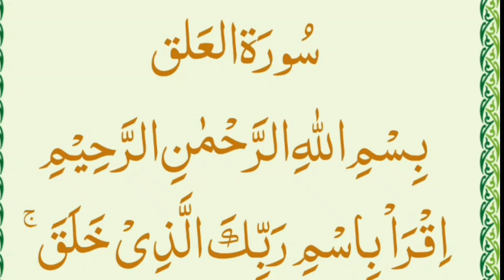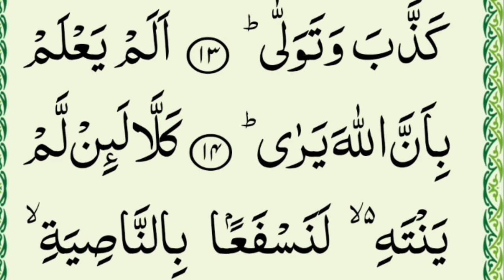learn quran online 03 | Surah Al Alaq | Surah alaq in female voice | Recitation | Amma para no 30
i recite quran daily on youtube .You all know that listening to the recitation of Quran Pak is also a reward. There is also a reward for reciting Quran Pak❤And there is a lot of reward for sharing the videos of Tilawate Quran further. The condition of every kind of life's difficulties is in the recited Quran ❤The solution to all the diseases, problems and difficulties of life is in the recitation of Quran Pak. ❤So you must recite Quran Pak daily ❤Keep you all happy always and keep your save of all troubles 🙂❤Ameen .If you like my recitation of Quran, then like and share the video.  please comment me up by saying masha allah subhan allah .

اگر دل پریشان ہے سکون کی نیند نہیں آتی ۔پریشانیوں نے گھیرا ہوا ہے گھر میں فاقہ ہے بے اولاد ہیں کسی بھی طرح کی کوئی بیماری یا پریشانی ہے تو قران پاک کی تلاوت سنا کریں اور اور خود بھی روزانہ تلاوت قران کیا کریں کیا کریں ۔چند دنوں میں زندگی میں سکون آنا شروع ہو جائے گا ❤❤انشاءاللہ
میں روزانہ یوٹیوب پر تلاوت قرآن کرتی ہوں۔ میری خواہش ہے کہ انشاءاللہ تعالی میں پورے قران پاک کی تلاوت شیئر کروں ۔اگر اپ کو میری تلاوت اچھی لگتی ہے تو لائک اور شیئر کیا کریں ۔❤
میں نے آج سورۃ التین  کی تلاوت کی ہے اس کے بے شمار فوائد ہیں بے شمار فضائل ہیں آپ اس کو سننے کے بعد کمنٹ میں ماشاءاللہ اور سبحان اللہ ضرور کہیے گا 🙂❤

learn quran online 03 | Surah alaq | Surah Al Alaq Beautiful in female voice | Amma para no 30 |